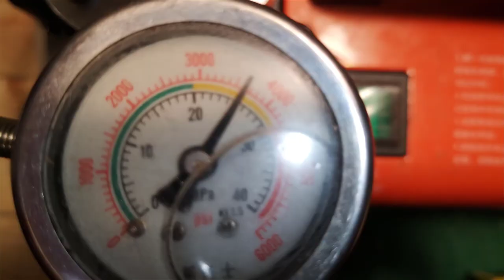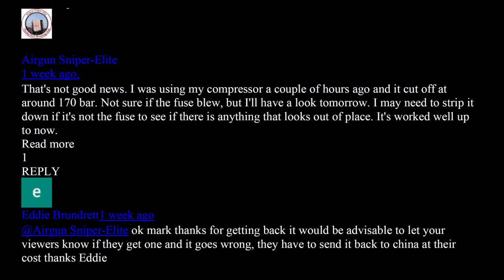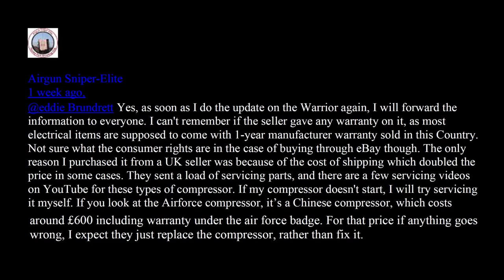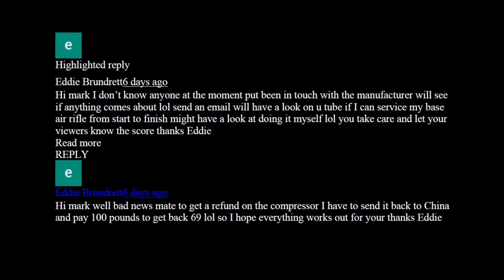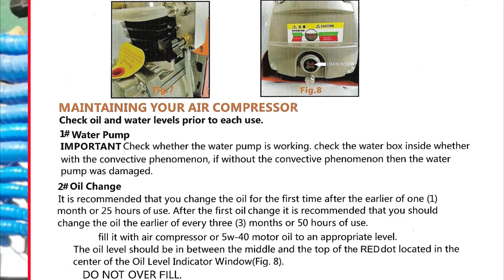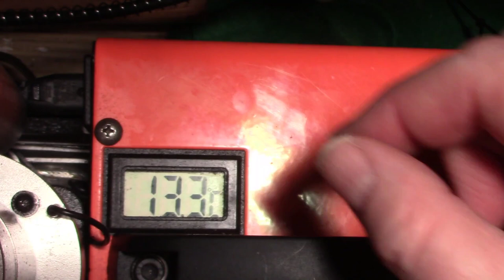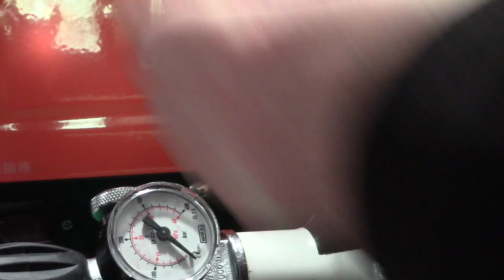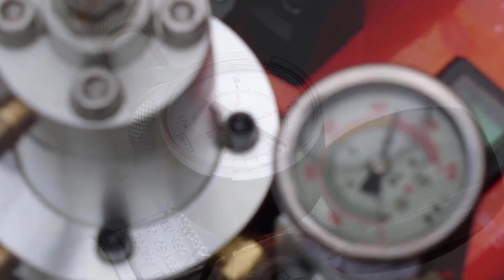The New Warrior Compressor - Eleven months on - Oil and filter change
In this video I show you how to change the oil and filter on my almost one year old New Warrior Compressor, and cover the short falls of buying a compressor from China if things go wrong. These compressors, along with the Youn Heng types and similar, offer great value for the money and include all the servicing parts in the package. At the end of the day if you are the kind of person who doesn't mind getting your hands dirty to solve any issues, then this could be for you. If you want after-care, then be prepaired to pay for it. It has certainly been a great piece of kit for me, escecially in this year of lockdown due to covid 19, when trying to get an air tank filled has meant many people having to wait weeks to shoot without a hand pump or the use of a compressor.